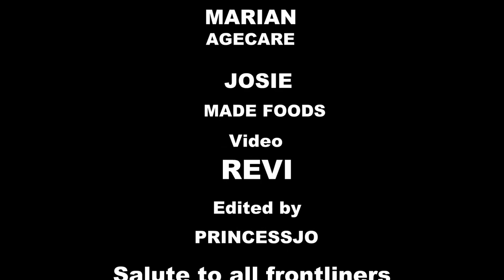Fight song entry by Mom Squad In Calgary, Alberta Canada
This is our winning Fight song entry for Frontliners.
Thank  you to all frontliners
Thank you AGA Academy School
Charlesglen Toyota
Ezcape Production
Choreo by DJ Loonyo
Song: Fight song
Singer: Rachel Platen
Licenced to YouTube by: LatinAutor - SonyATV, SOLAR Music Rights Management, UNIAO BRASILEIRA DE EDITORAS DE MUSICA - UBEM, LatinAutorPerf, Sony ATV Publishing, CMRRA, and 12 Music Rights Societies
Behind the scene:
Thanks Jobelle
Lourdes
Revi and Andy
Mom Squad
Princessjo
Marian
Maan